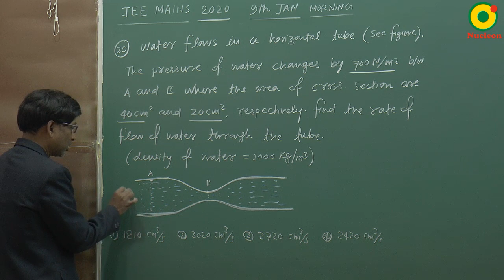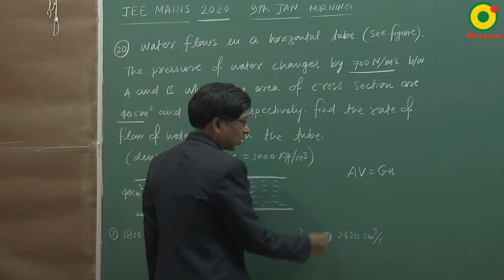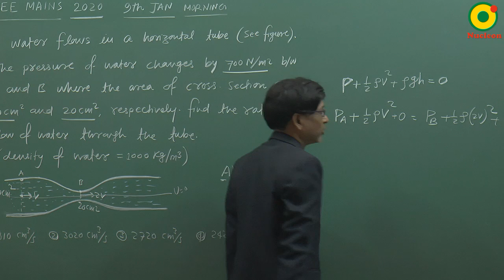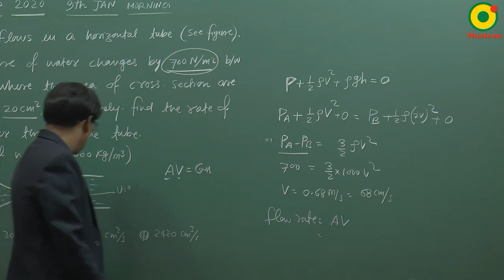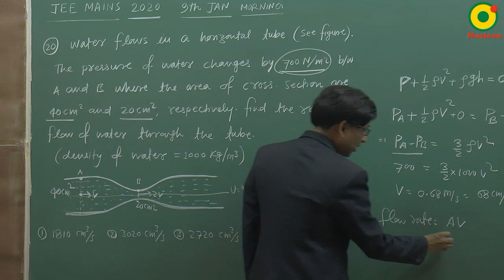JEE MAIN 2020 (9 Jan S1) Question 20 Problem Solving By SSI Sir B.Tech IIT Delhi